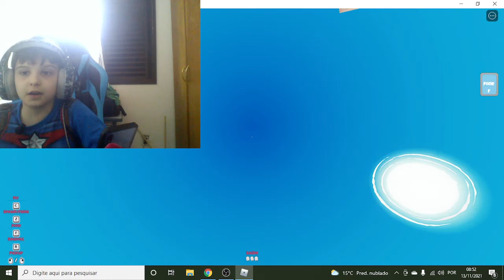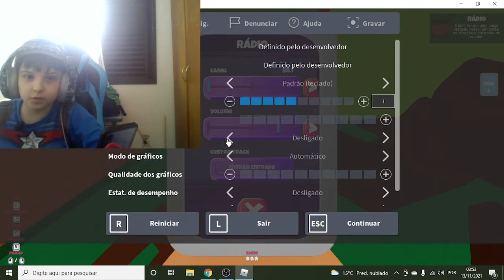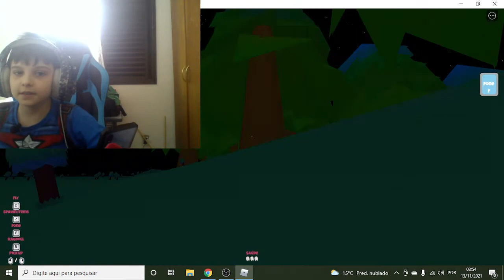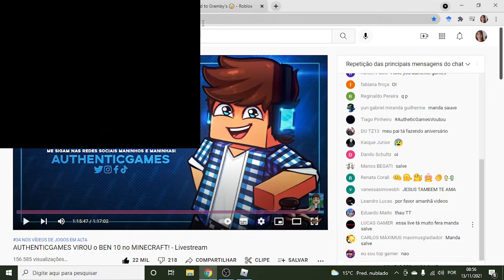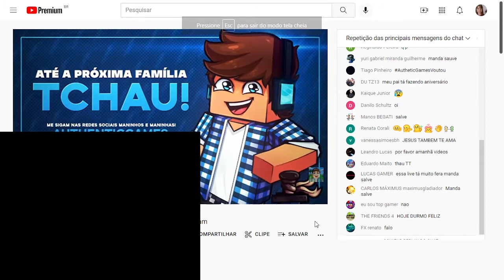roblox ragdol party 1